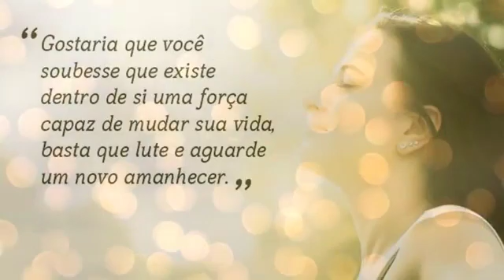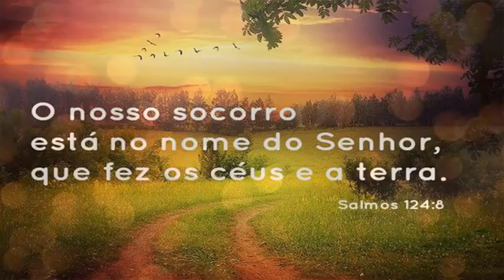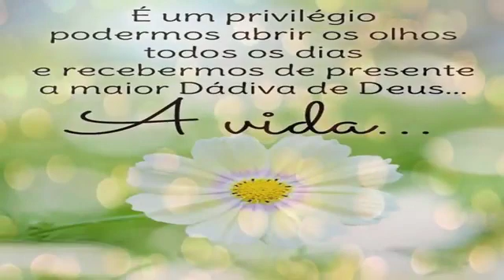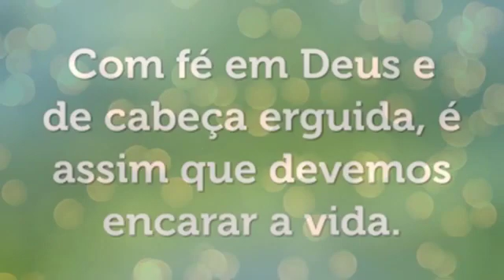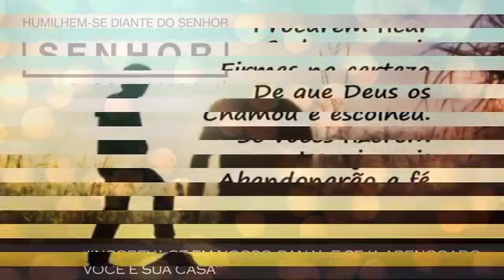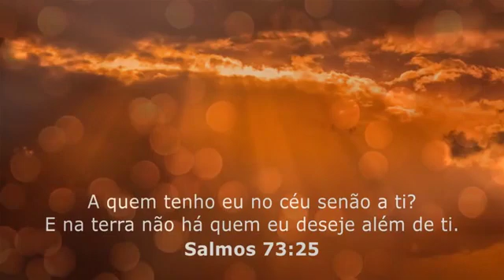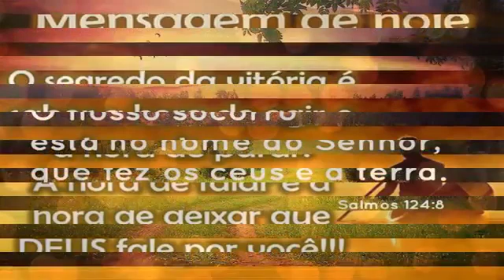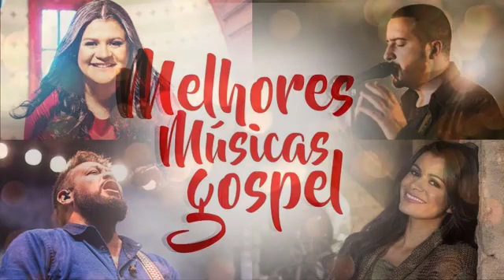Louvores de Adoração - Melhores Músicas Gospel - Top Hinos Evangélicos 2021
Sejam bem-vindos ao canal de Melhores Músicas Gospel - Lugar Compartilhado As Louvores e adoração 2021 – As Melhores Músicas Gospel Mais Tocadas 2021
Somos nós que servimos o público com músicas gospel selecionadas.
As listagens de tópicos em destaque são: Que tocam na alma , Que trarao avivamento, Que acalmam a alma, Para expulsar toda depressao, para ouvir quando estiver triste em 2021, para ser tocado pelo espirito santo em 2021, para deus te fortalecer em 2021, que farao vc sentir a presenca de deus em 2021, para expulsar todo mal em 2021, para sentir a presenca de deus em 2021, para tocar no coracao em 2021, para sair toda tristeza e maldicao da sua vida, para restaurar sua paz em 2021, para te emocionar em 2021, para nao desistir em 2021, para sentir o espirito santo em 2021, para renovar a fe em 2021, para trazer avivamento em 2021, que nos aproximam de deus,.
O playlist reuniu também vários lançamentos gospel e que certamente irá abençoar muito a vida de cada um de vocês.